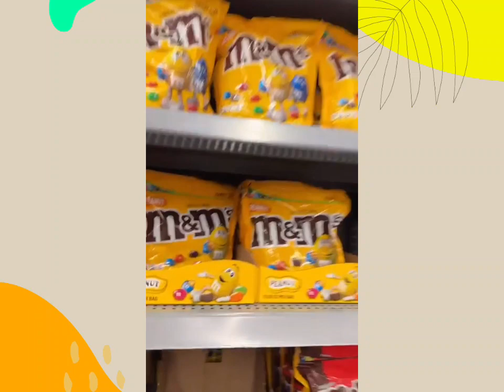Jacaré na Casa em Orlando ? Como assim ? / Andou tranquilamente no Mercado nos Estados Unidos